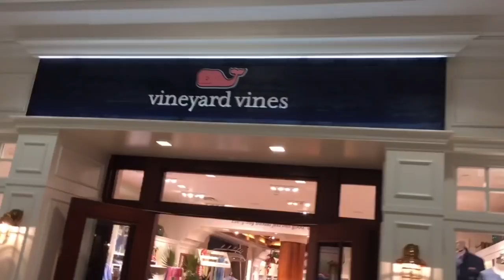How Well Do You Really Know Your Best Friend?